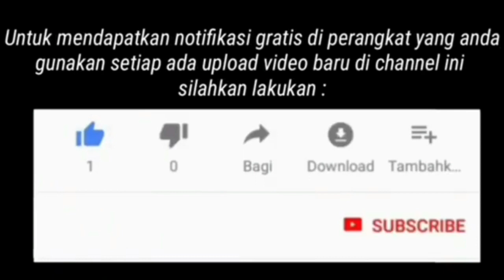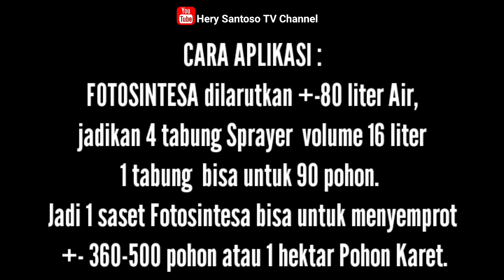PERBANDINGAN POHON KARET SEBELUM & SESUDAH DIBERI PUPUK FOTOSINTESA | CARA APLIKASI FOTOSINTESA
Pohon karet yang diberi pupuk organik fotosintesa dibandingkan dengan sebelum menggunakan. Hasilnya bisa dilihat di video ini testimoni dari petani karet.